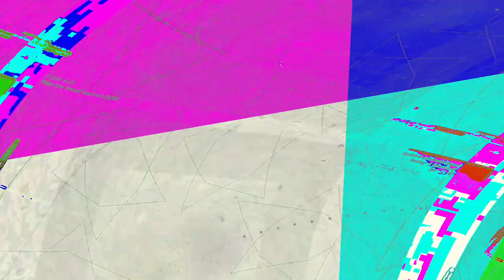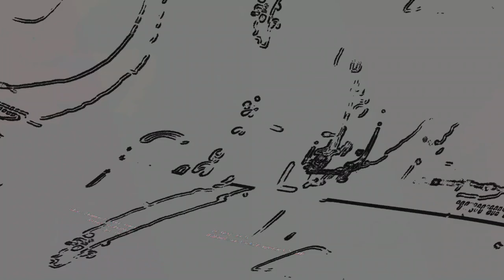[EPILEPSY WARNING] Movie 23 06 13 17h33m25s *Photosensitivity Warning*